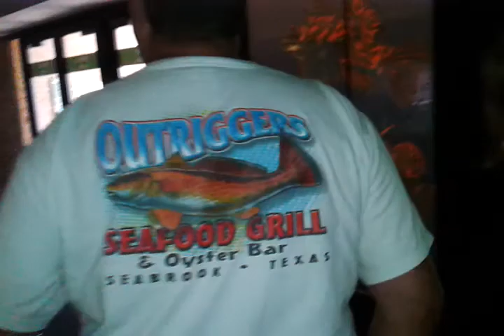HOUSTON ZOO, JUNE, 2, 2012